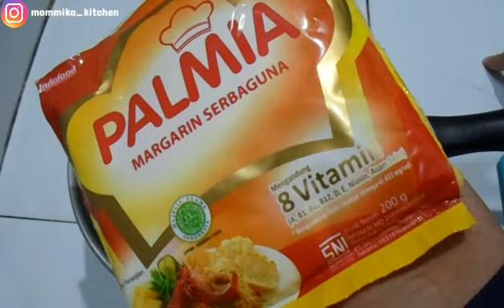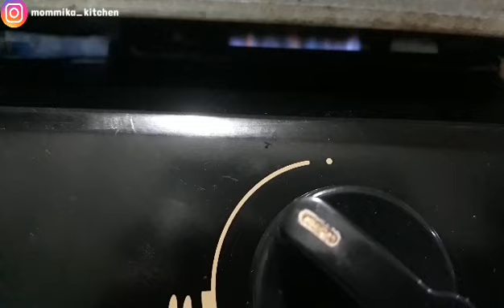BROWNIES PANGGANG KLASIK VERSI SEKAT OVEN TANGKRING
Assalamualaikum
Mommika mau share brownies panggang klasik versi sekat, brownies ini gak kalah enak kok dari yg shiny crust😁 untuk resepnya sama seperti brownies panggang yg sebelumnya😊

💡tips :
*saat mengocok telur dan gula, gulanya harus larut tapi jgn kek mau bikin bolu ya😁
*oven harus dipanaskan terlebih dahulu
*kondisi oven harus benar2 panas baru kemudian masukan loyang berisi adonan
*panggang dgn api sedang cenderung kecil / sesuaikan dgn oven masing2

Bahan :

3btr telur
200gr gula pasir (me : gulaku)
vanili bubuk

150gr tepung terigu
35gr cokelat bubuk

200gr dcc
100gr margarin
50gr minyak goreng

topping :
almond slice
chocochips
keju parut